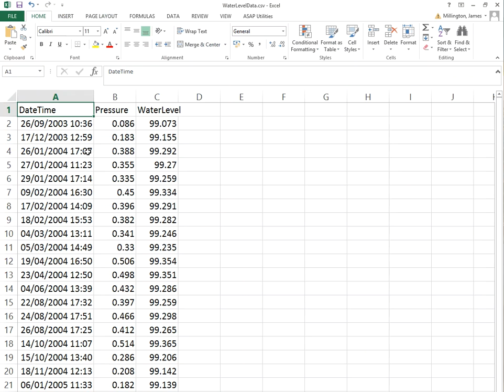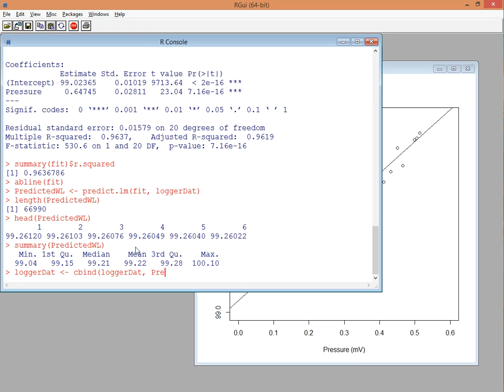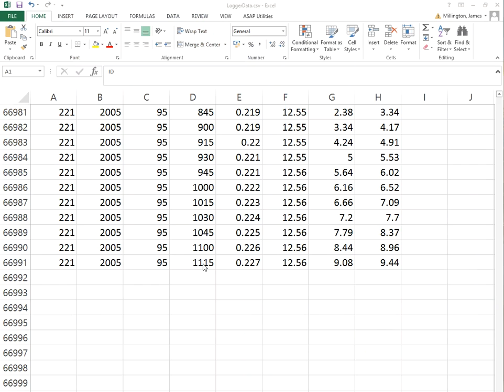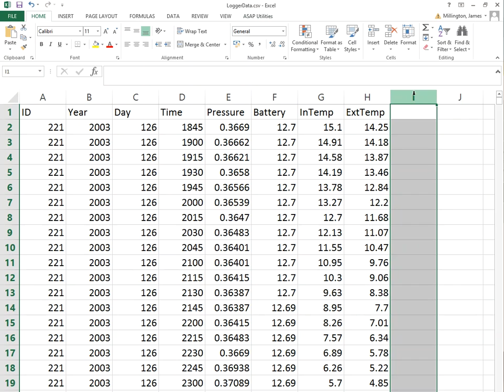Intro to Data Analysis with R - Predicting from a model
Once you have fit a simple linear regression model it can be used to predict values of one variable from another. This video demonstrates prediction and follows on from the Simple Linear Regression video. It also shows how to write data to a csv file and corresponds to section 3.5 of the Introduction to R document.